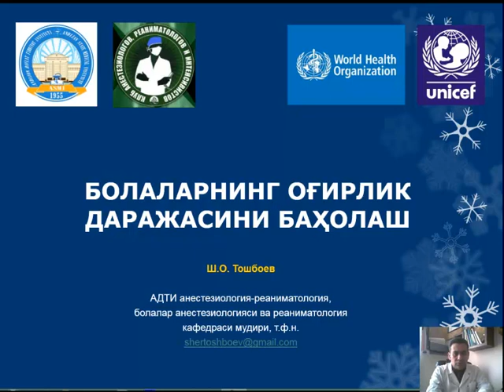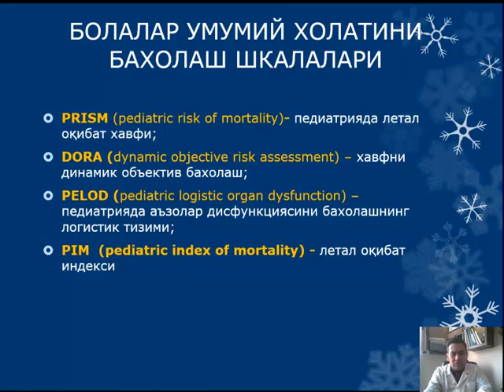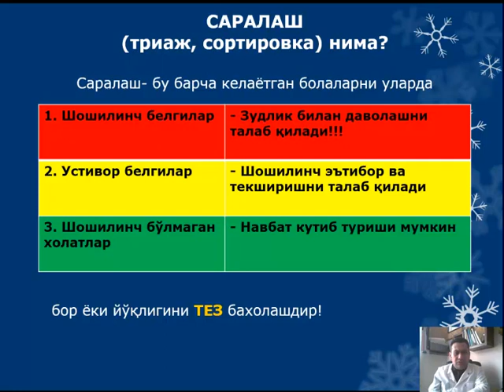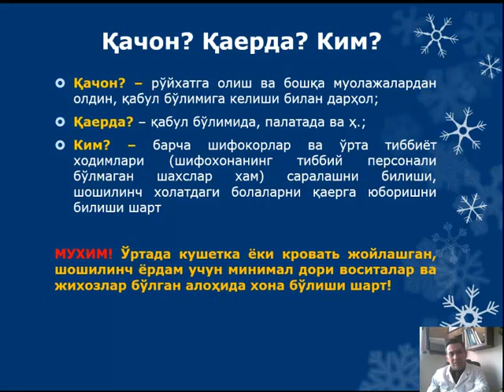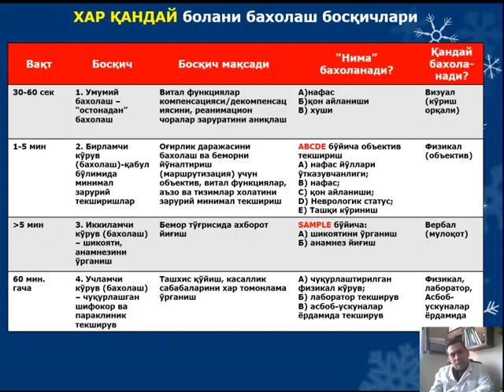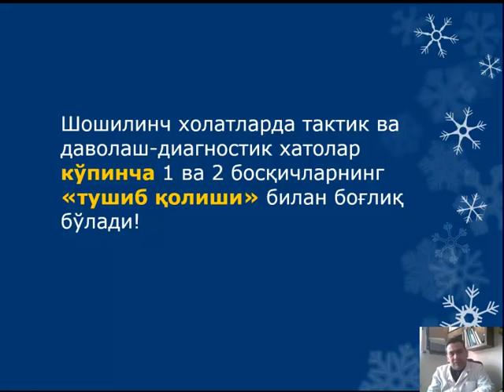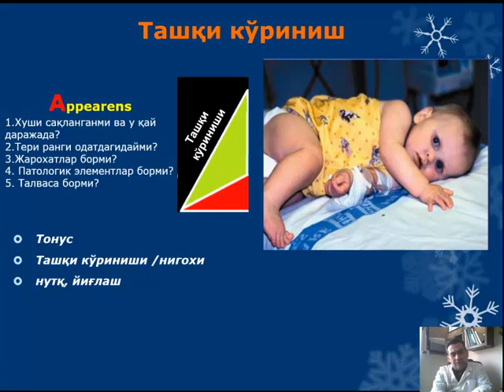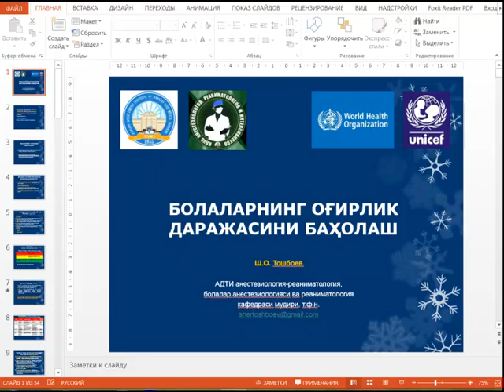Болалар оғирлик даражасини баҳолаш (1-қисм)